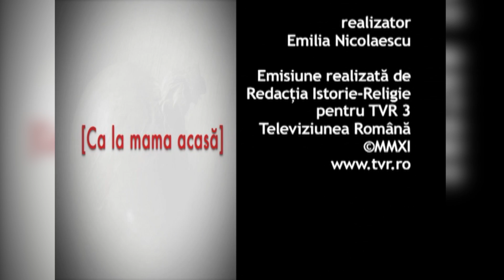Ca la mama acasă: Salată adriatică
Ediţia emisiunii Ca la mama acasă, difuzată pe TVR3, când Emilia Nicolaescu ne-a propus o reţetă de salată adriatică.